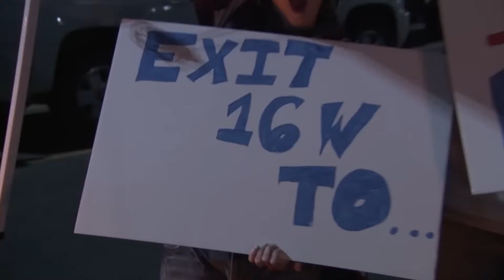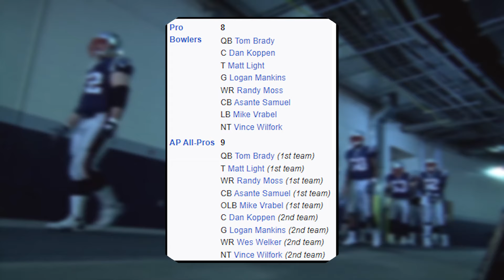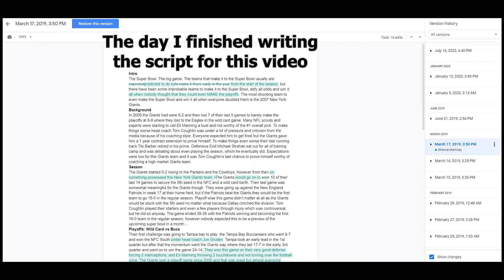The CRAZIEST Super Bowl Team in NFL History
Throughout NFL History there have been many great Super Bowls and teams that have won. Some teams are expected to win and make it to the Super Bowl, while other teams such as the 2021 Bengals were expected to be last but ended up making the Super Bowl. The 2007 New York Giants were a team that was doubted the entire season and playoffs, but they ended up winning the Super Bowl. In this video I detail the entire New York Giants 2007 Super Bowl story